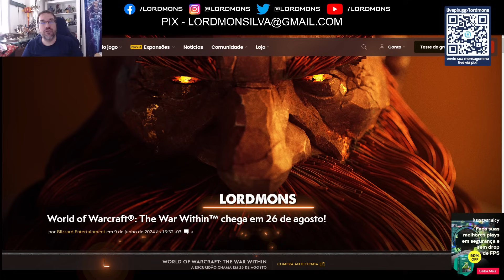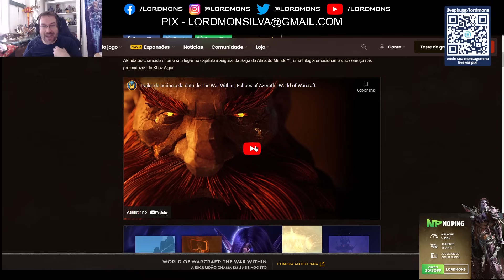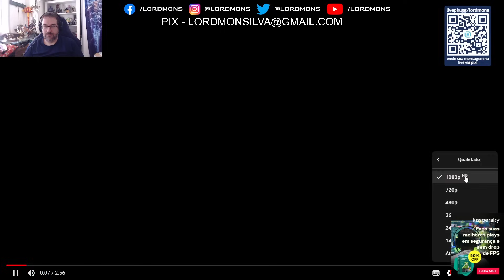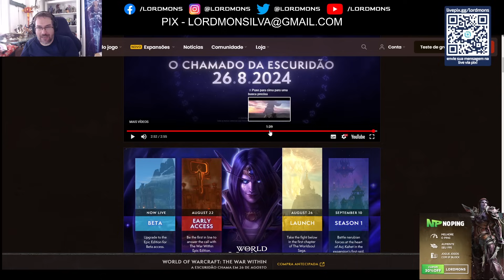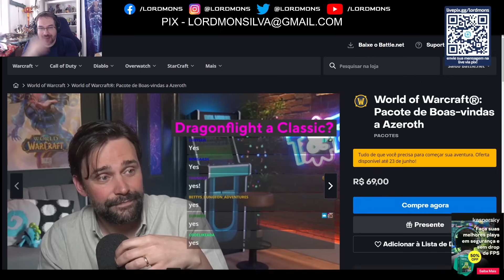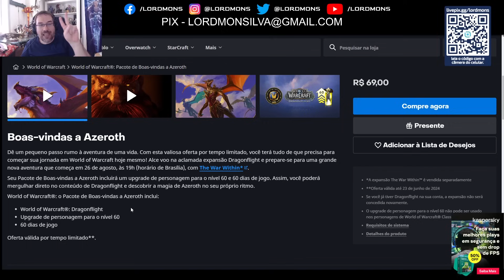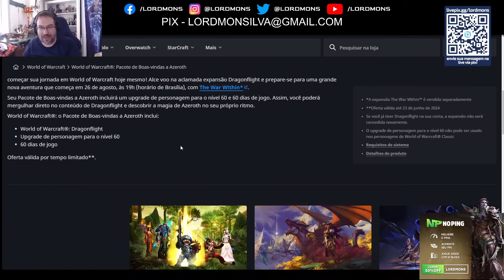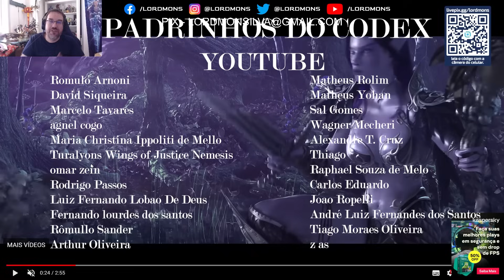Analisando Cinematic Oficial de WAR WITHIN! Promoção que Vale a Pena! E 20 Minutos de Reclamações...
CUPOM - LORDMONS

CUPOM - LORDMONS

🔴Canais para conversar comigo!!!